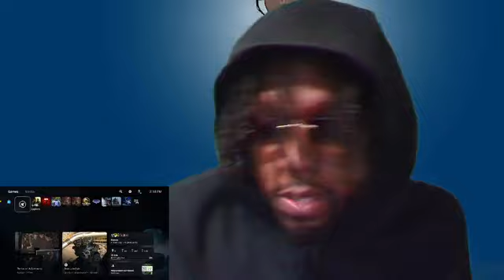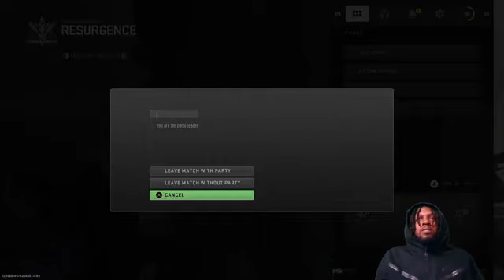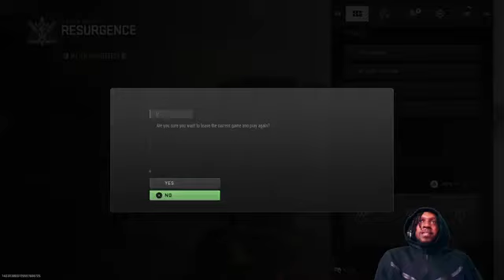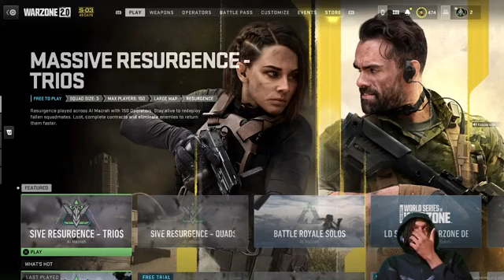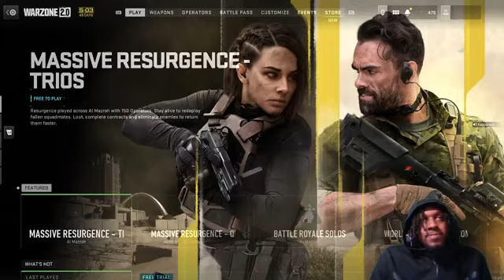the empire doesn't care about it at all, but if it's really touched